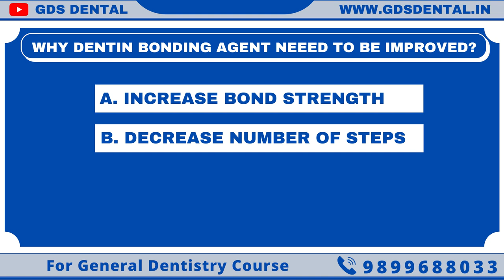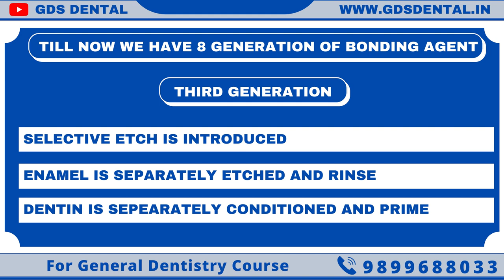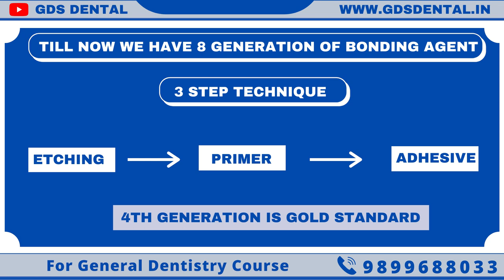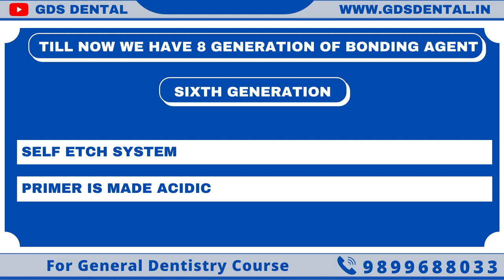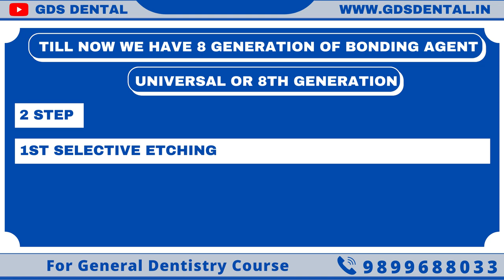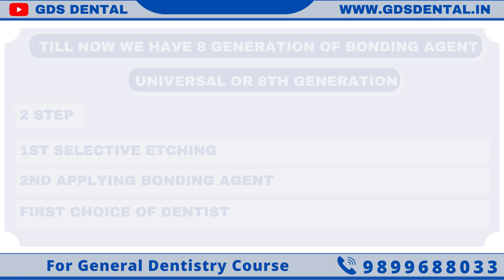Enamel & Dentin Bonding Agent- Classification, Generation , Lecture- Adhesion in Dentistry in Hindi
In this Video, Dr. rohit_sharma from Gds Dental has described enamel and dentin bonding agent. He explained about classification of dentin bonding agent. He gave his review which generation of dentin bonding agent is best. He tried to explain dentin bonding agent in this video lecture in hindi.

wa.link/1g1yor

Vita Shade Guide - Classic 3D Master - Dental Tooth Shade Selection | Secrets to Use In shade Guide